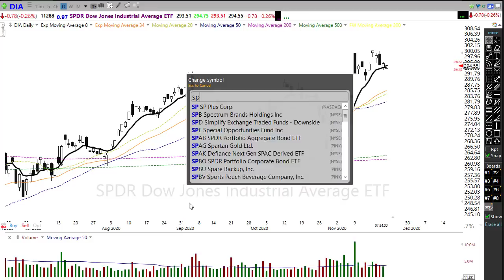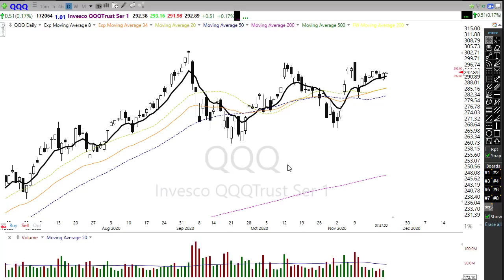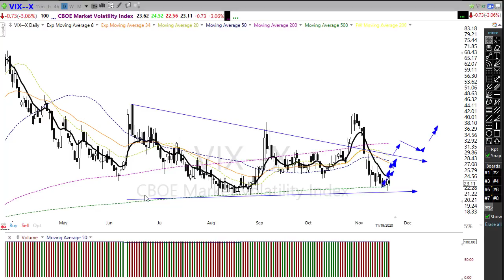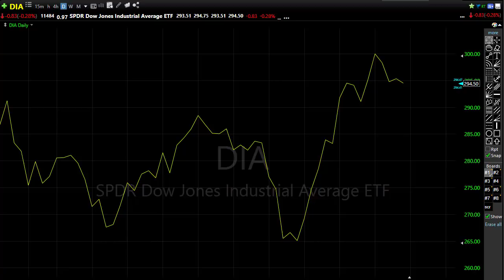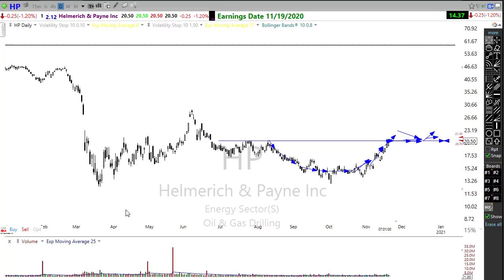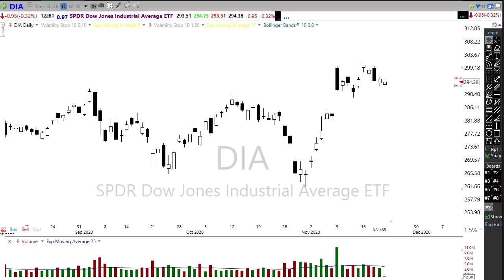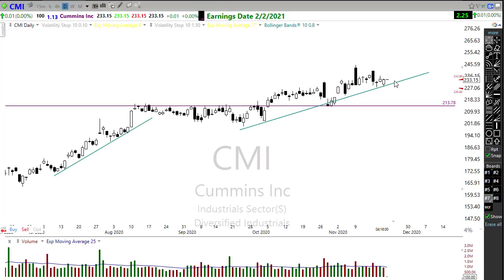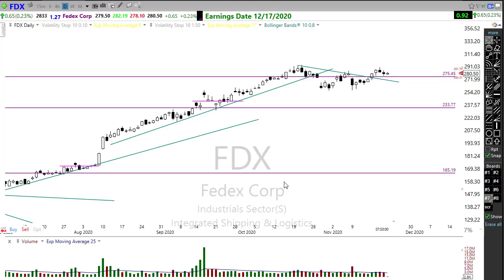Morning Market Prep | Stock & Options Trading | 11-20-20